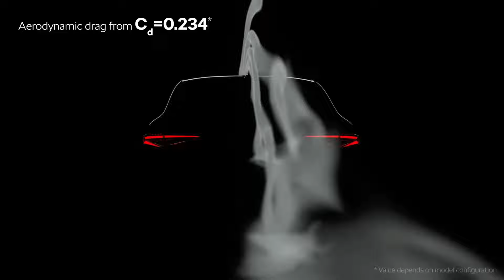Skoda Enyaq Coupe IV Teases Aerodynamic Silhouette